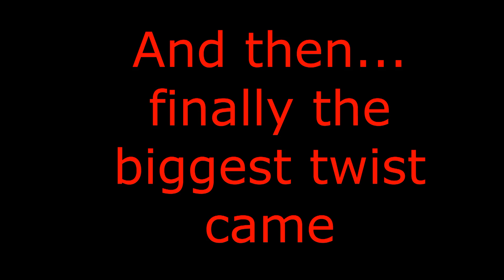SASTE C.I.D WALE SEASON-2 (EP-1) || ATA vlogs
HI GUYS,
First of all sorry 1 day delay of ep-1 because of some personal issue and by the way guys hamne buhut mhenat kari h ep-1 ko banane me isliye please full support karna or ham jald hi ep-2 ki shooting bhi start karne wale h, so ese hi bane rhena ata vlogs par or sabse phele latest updates ke liye channel ko subscribe karna mat bhulna and also press bell icon or video pasand ayi to 1 like bhi thok dena and milte h ham agli video me tab tak ke liye by and take care.
This is our insta links so plzz follow us😊
ATA
please support us and show your love for us😌